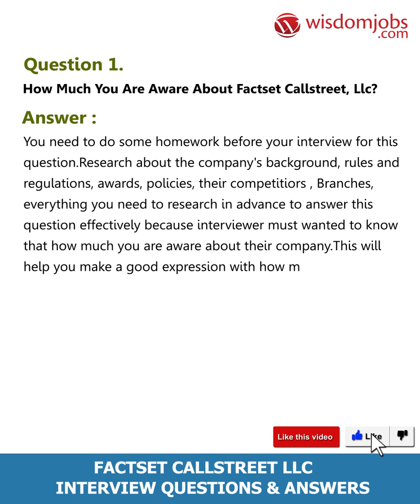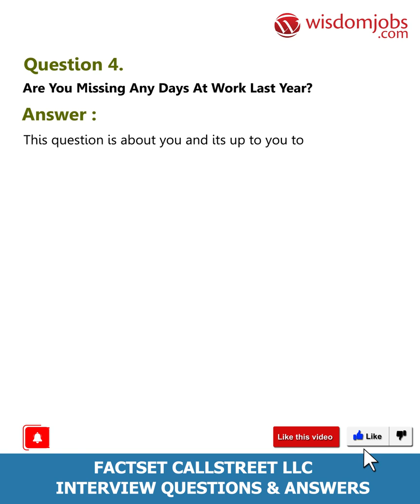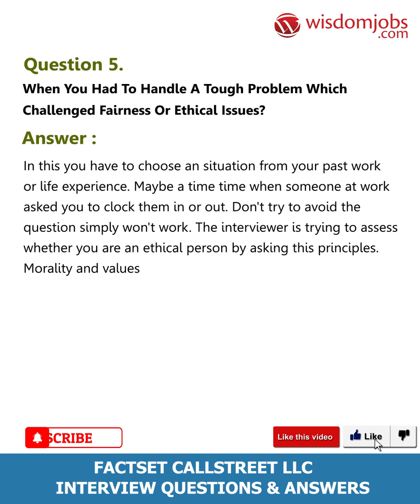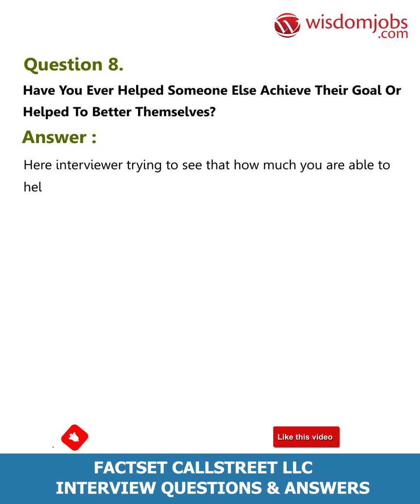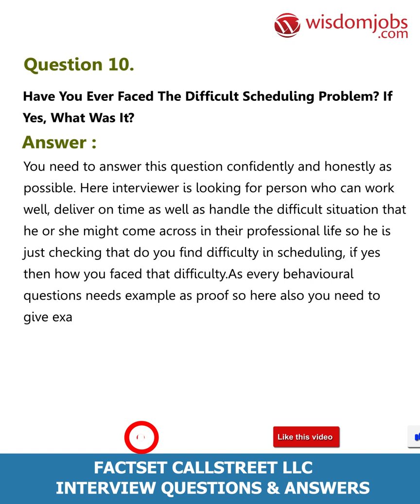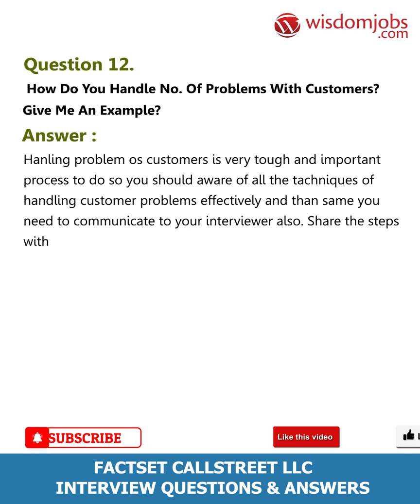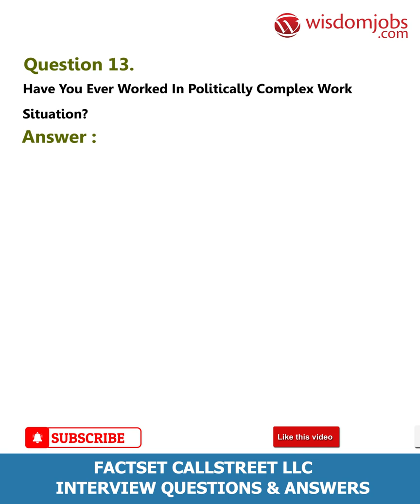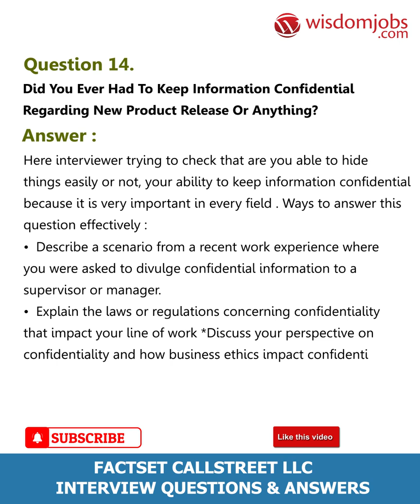FactSet CallStreet LLC Interview Questions and Answers 2019 Part-1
FAQ's For FactSet CallStreet LLC Interview Questions and Answers 2019 Part-1 | FactSet CallStreet LLC | WisdomJobs

Factset Callstreet Llc Interview Questions and Answers, Question1: How much you are aware about FactSet CallStreet, LLC? Question2: Tell me about how you go about delegating work? Question3: Have you ever misguided someone regarding their role in a project? Question4: Are you missing any days at work last year? Question5: When you had to handle a tough problem which challenged fairness or ethical issues?

Are you a graduate or a post graduate? Are you a qualified MA literature or MBA finance student? Are you a person full of inventiveness? Are you good in writing and editing? Are you hoping to work as a business analyst or as a recruiter? Then don’t miss this opportunity and track your future by login FactSet CallStreet, LLC is a financial data and software company. The company does this by providing analytical insight gleaned from raw financial data. FactSet provides investors and other professionals with the tools needed to convert this data into information that can be used in financial analysis and financial reporting. Company is looking for smart and innovative graduates to work as senior software engineer, senior product manager, team leader, auditing, HR, business analyst, business development analyst etc. So, find your dream job by looking at Factset Callstreet job interview questions and answers below.

Join the LIVE session on FactSet CallStreet LLC Interview Questions and Answers in your Technical round of Job Interviews.

Read Full FactSet CallStreet LLC Interview Questions and Answers follow the